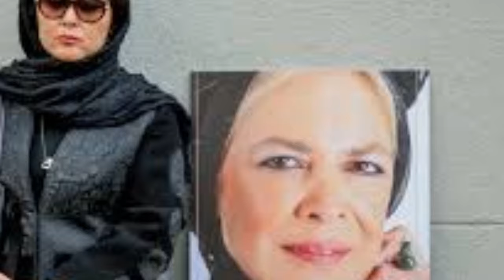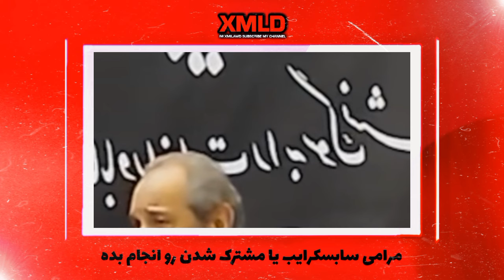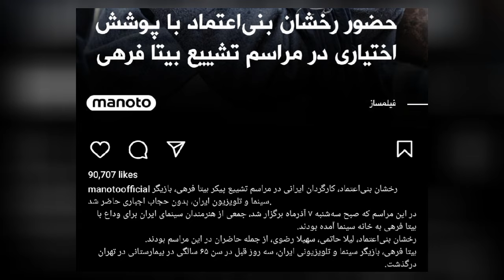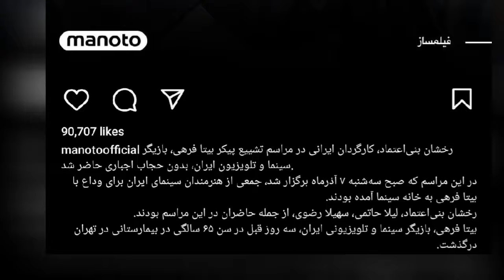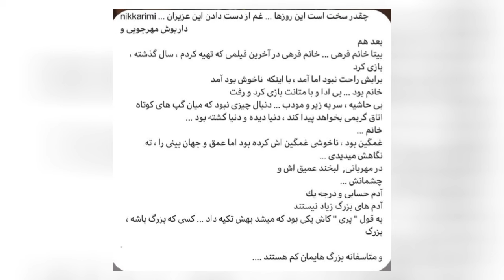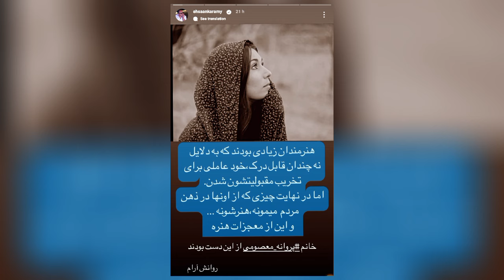اولین فیلم از لحظه درگیری در مراسم تشییع بیتا فرهی 🔴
جمعی از هنرمندان سینمای ایران برای وداع با بیتا فرهی که 3 روز قبل از دنیا رفت، امروز ۷ آذر ماه به خانه سینما خیابان وصال آمدند. پیکر بیتا فرهی بازیگر سینمای ایران زیر بارش باران پاییزی و با آوازخوانی علی زند وکیلی به سمت خانه ابدی بدرقه شد. به گزارش خبرگزاری ها ، جمعی از هنرمندان سینمای ایران برای وداع با بیتا فرهی که 3 روز قبل از دنیا رفت، امروز ۷ آذر ماه به خانه سینما خیابان وصال آمدند.

Name song: Can't Lose A Friend If You Have No Friends
Artist: Single Friend
Album: Can't Lose A Friend If You Have No Friends

عاشقتونم خفنا